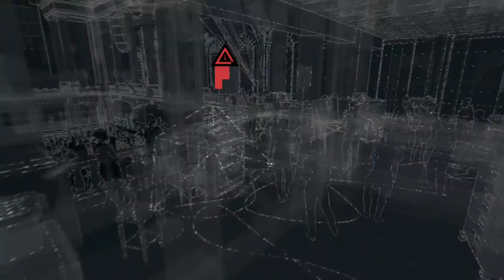WachDogs Gameplay part 54